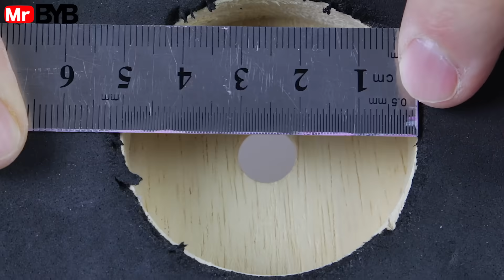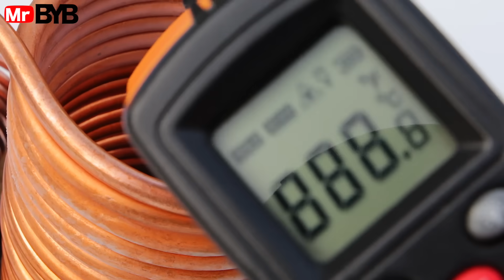How to make a Fast Cooling Freezing AC : Conditioner for Portable Mini Refrigerator to -10°C!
TIMESTAMPS:
00:01 -  Demonstration of the effective operation of a homemade cooler for beverages. This Freezing AC cooler transforms copper pipes into ice pipes!
00:25 - Use a 4.7mm diameter copper tube!
00:45 -  Wind the copper tube around a full aluminum Coca-Cola can.
01:21 - A 25mm diameter stainless steel sleeve serves as a second base for making the condenser.
02:19 -  A thin copper tube with a diameter of 1.2 millimeters will serve as the capillary tube.
04:56 - Solder the capillary tube to the condenser and evaporator using special solder and flux.
05:26  - Solder a connector for a 9-volt battery to the pump and fan.
07:00  - The first stage of testing is conducted in an open area to ensure the efficient passage of liquid gas through the pipes and capillary system of the conditioner.